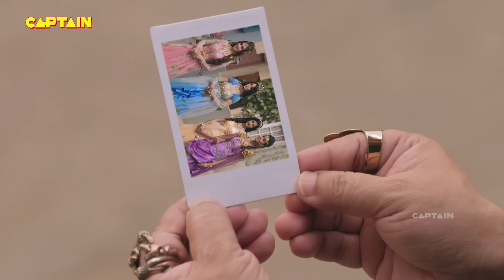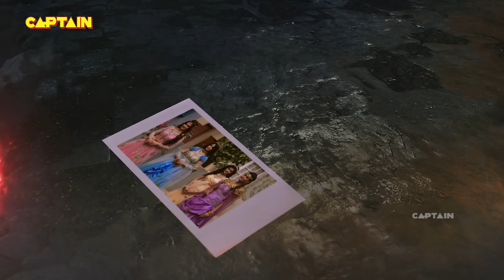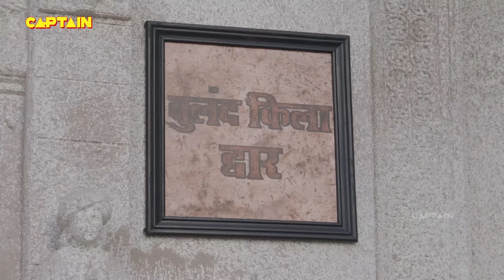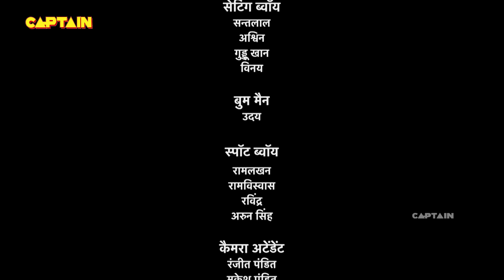Baalveer Returns Full Episode 295 || Dev Joshi, Vansh Sayani || बालवीर